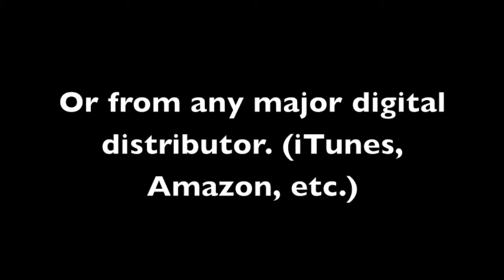Just A Prayer Away (High Key) Yolanda Adams (Instrumental Track) SAMPLE